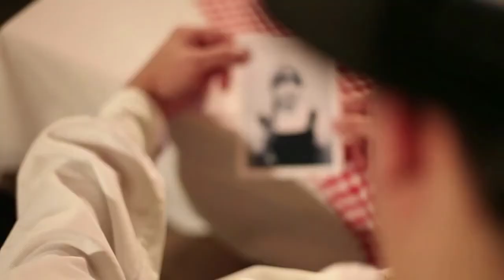Televizija Zapad - Zapadna strana: Savski valovi 20.9.2016.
U današnjoj emisiji ugostili smo tamburaški sastav Savski Valovi. Danijel Rožanković i TOmislav Glogović koji su nam otkrili jesu li dobili ime po nekom kolaču, kako je započelo njihovo djelovanje, zašto vole tamburašku glazbu te kako su od početnih gaža za rođendane opstali dugih 17 godina.